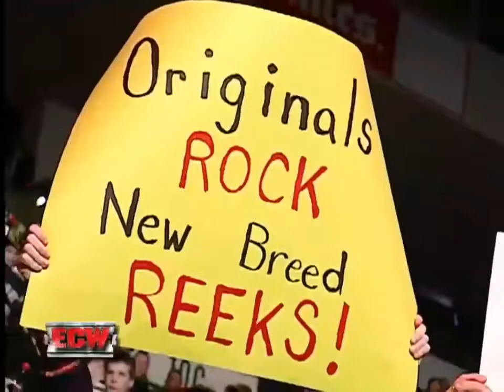ECW The New Breed Entrance (Don't Waste My Time)